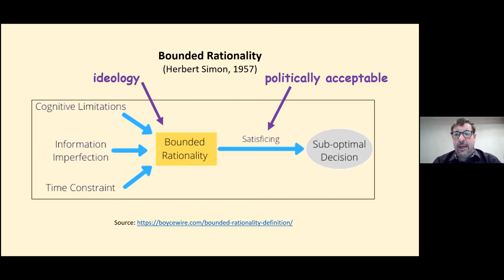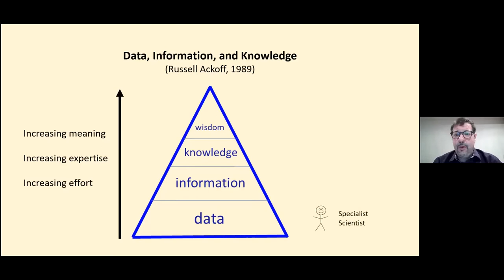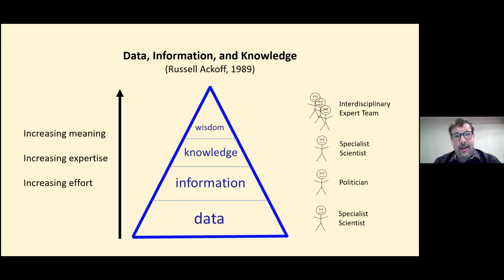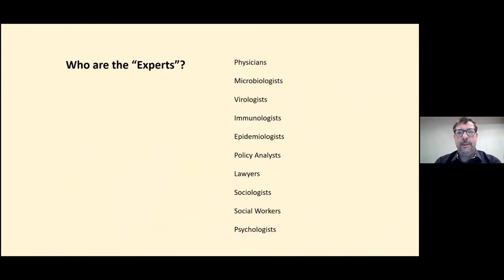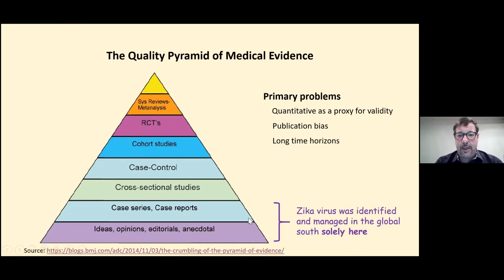Senior College Talk: Colin Furness 2021 01 27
Speaker: Colin Furness, Faculty of Information; Dalla Lana School of Public Health, U of T
Title: “COVID-19: A Crisis of Expertise”
Introducer: Linda Corman
Host: Marty Klein